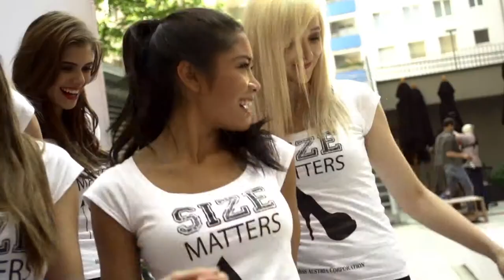Miss Austria Akademie - Tag 2 - Social Media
Am Tag 2 der Miss Austria Akademie 2014 standen Staatsbuergerkunde und SocialMedia Workshops am Programm.